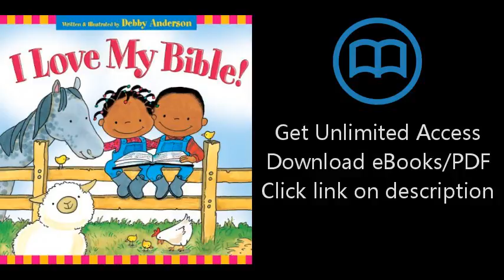Download I Love My Bible! [P.D.F]